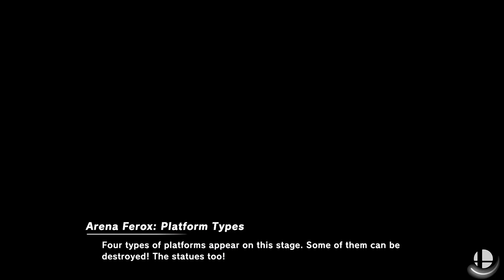Super Smash Bros. Ultimate - Arena Ferox (Omega) & Hyrule Castle (Omega)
20 Stock CPU Battle
Stages: Arena Ferox (Omega) and Hyrule Castle (Omega)
Fighters: Mario vs. Sonic vs. Robin (male) vs. Lucina vs. Zelda vs. Yoshi vs. Corrin (male) vs. Byleth (male)

Requested by Axl ZX